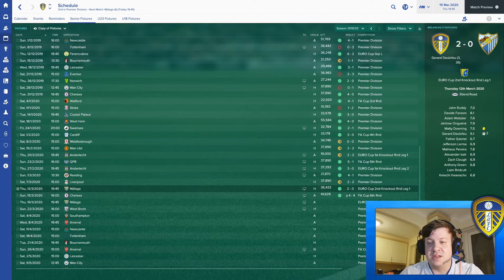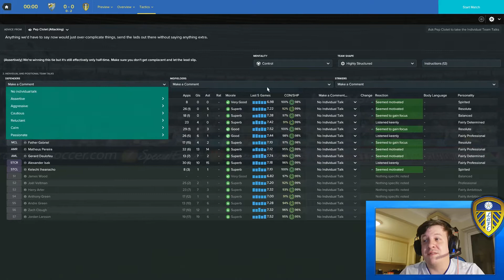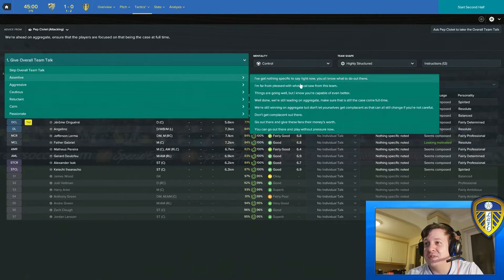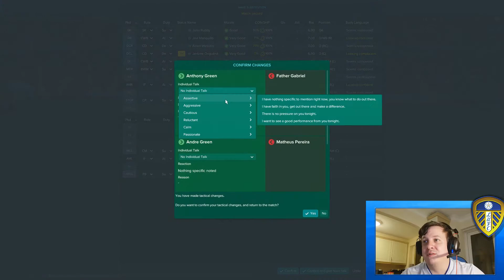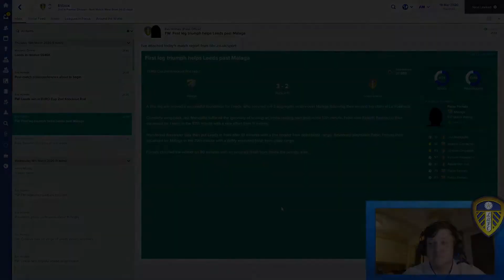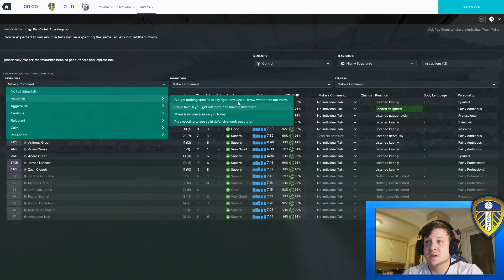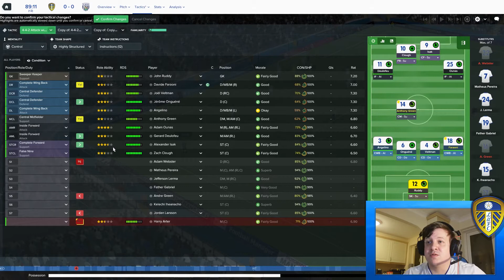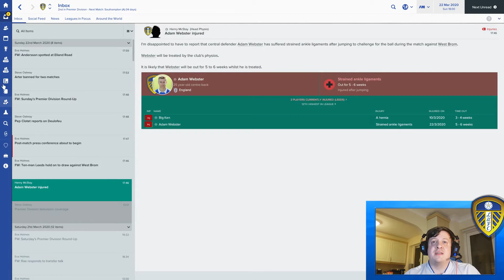LIFE AT LEEDS! Let's Play Football Manager 2017 Ep 40 Nervy! FM17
Welcome to episode 40 of my Leeds Fm17 Save, in this episode we have a Europa League  away game in the 2nd leg of the 2nd knockout round against Malaga, with a Premier League game against West Brom to follow. Join me on our quest for Premier League and European glory on Football Manager 2017.

Special Thanks to Just M1ke Plays for the Intro screen and thumbnail for my FM16 Non League Adventure videos! Here is his Channel...

And Also A Special Thanks to Bood FM for been a legend, liking and sharing my stuff! Here is his Awesome up and coming channel!...